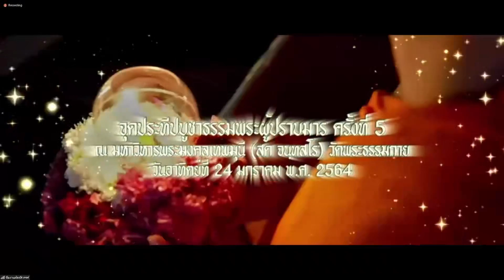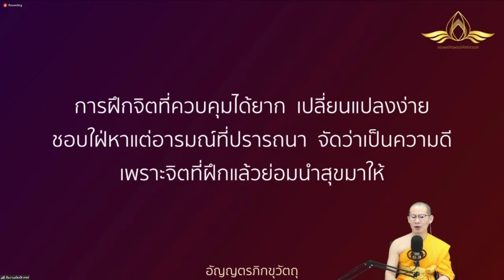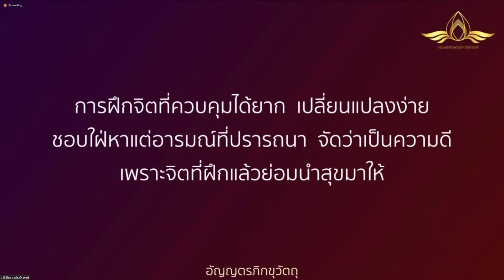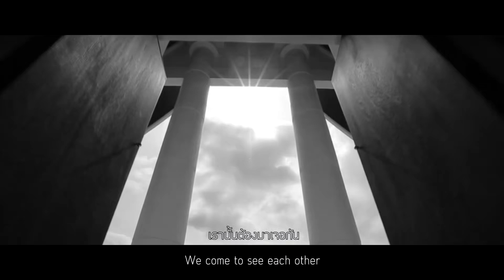20210804 สุขในชีวิตที่เปลี่ยนแปลง โดย พระครูสังฆรักษ์อนุรักษ์ โสตฺถิโก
อัปเดต สถานการณ์ และพูดคุยกันสบายๆ โดย พระครูสังฆรักษ์อนุรักษ์ โสตฺถิโก
สามารถสอบถามปัญหาที่ค้างคาใจ และเรื่องต่างๆ ได้ พบกันวันละครึ่งชั่วโมง

ตั้งแต่วันจันทร์-วันเสาร์ เวลา 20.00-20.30 น.

วันพุธที่ 4 สิงหาคม พ.ศ.2564
วันนี้มาคุยกันในเรื่อง

password 072

สามารถฝากคำถามไว้อ่านล่างในคอมเมนต์ หรือจะฝากไว้ที่ลิงค์ด้านล่างแล้วแต่สะดวกครับ

ฝากคำถามถึงพระอาจารย์ได้นะครับ
ถ้ากล้าถามก็จะตอบให้

20210802 "ศรัทธา" ในศาสนาแล้ว อย่าลืมศรัทธา ในตัวเอง
20210718 ธรรมะแบบสบายๆ ในยุคโควิด-19 ฟังง่ายๆ แบบสบายสไตล์คนชอบฟังธรรม
20210713 เหตุอัศจรรย์ที่ไม่เคยปรากฏ 4 ประการ
20210707 สจฺจํ เว อมตา วาจา 7 กรกฎา วันแห่งคำจริง
20210705 แม้เงินจะซื้อความสุขไม่ได้ แต่...
20210703 กระจายความสุข ไม่กระจายความเสี่ยง
20210629 แม้ใครไม่พร้อม แต่เราต้องพร้อม
20210625 ยุคที่เชื่ออินเตอร์เน็ตมากกว่าตัวบุคคล